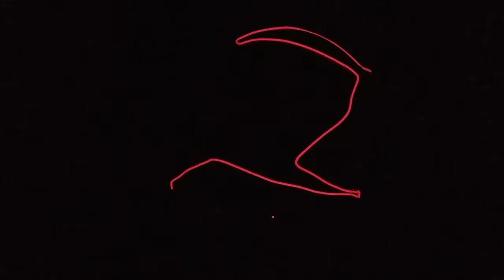D.I.Y. Light Mode Installation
The Light Strip can be used anywhere as decoration, I installed it on my helmet as it will partially increase my visibility on the road to the traffic and it does look kinda cool.

You just need to figure out a Layout to utilize a maximum of the Light Strip and place it such that it looks nice. After the glue has dried out, there will be EXTRA GLUE ON THE EDGES, REMOVE THAT BY SWIFTLY RUBBING WITH YOUR FINGER.